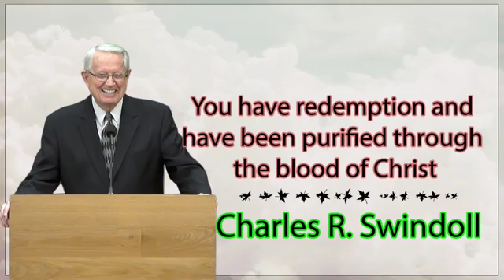Charles R. Swindoll - The good news is you have control over your response